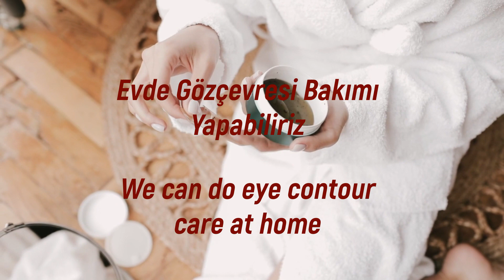Evde Doğal Göz Çevresi Pedleri ile 5 Gecede Mucizeye Tanık Olun. Kolajenli Göz Çevresi Kürü.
Merhaba, Evinizde Kolajen içerikli, göz çevresi padleri yapabilirsiniz, 5 gece boyunca uygulayın ve kırışıklıklardan, kazayaklarından, göz altı morluklarından, torbalarından, lekelerden ve yorgun görünümden kurtulun.

Malzemeler:

1 Tatlı Kaşığı Chia Tohumu
1 Tatlı Kaşığı Keten tohumu
1 Paket Yeşil Çay
100 Ml Su
1 Yemek Kaşığı Keten Tohumu Yağı
10 Damla E vitamini
1 Çay Kaşığı Limon Yağı